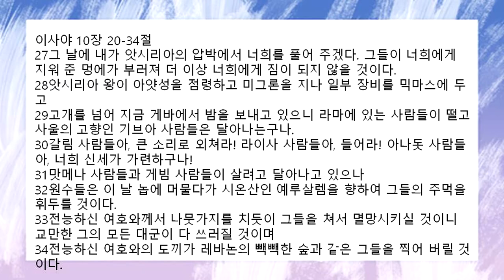[함께공동체] 11/17 (수) 아침기도회_이사야 10:20-34